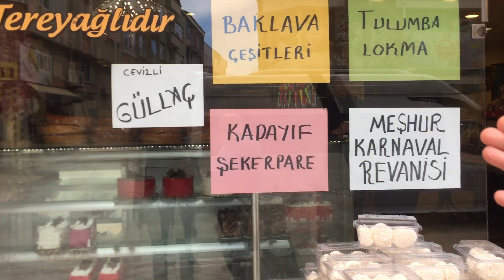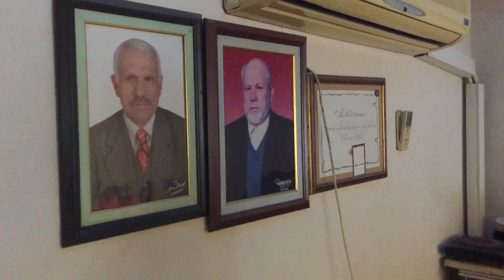Karnaval Pastanesi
Bafra NOSTALJİ-29